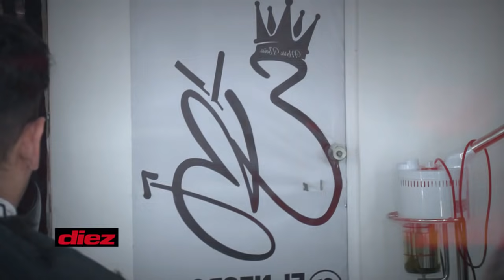Mario Núñez, el barbero que pule las caballeras de los futbolistas de la Liga Nacional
El talento y la habilidad que tiene este pequeño gigante de la barbería lo ha llevado a abrirse paso entre los grandes jugadores del balompié hondureño.